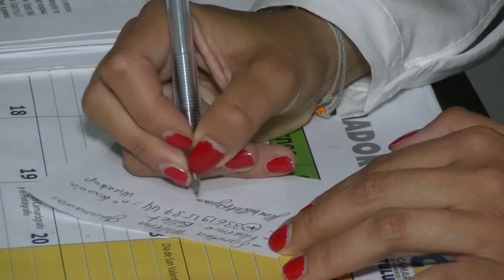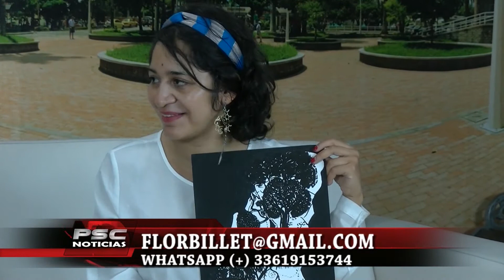FRANCESA BUSCA A SU MADRE BIOLÓGICA EN COLOMBIA